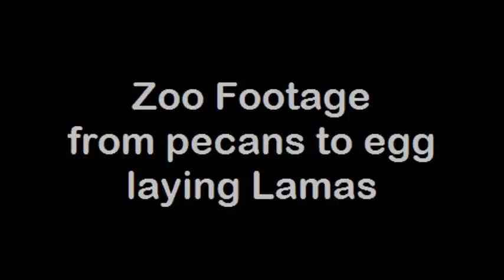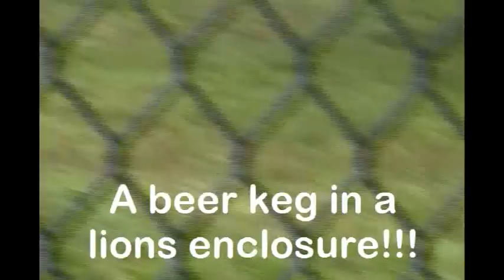Funny zoo videos, from egg laying llamas, pecans and beer hurling lions.avi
Funny things said by adults at the zoo. unedited clips, actual comments